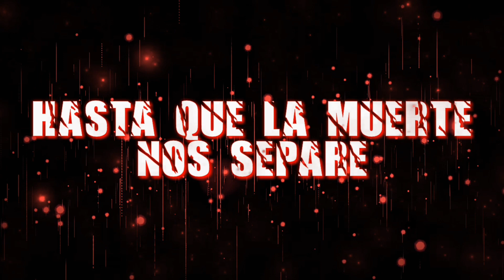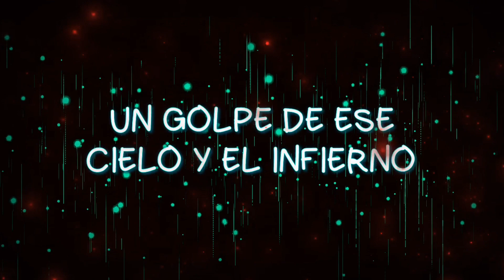HAZBIN HOTEL SONG (ADDICT) SUB-ESPAÑOL / SILVA HOUND